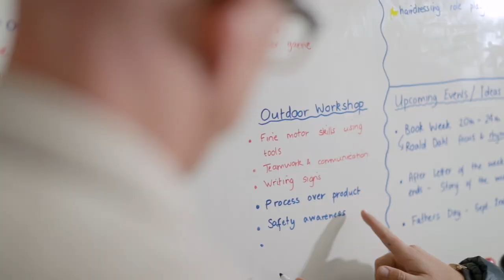Teach with Goodstart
The fact that Goodstart is not for profit, really makes you feel good about coming to work because you know children don't slip through the cracks. Its not about making money, its about looking after children and making sure they have the best start in life.

I love working with children and I want to do the best that I can for them and to that I need to extend myself and my knowledge and Goodstart is very positive at growing educators, there's numerous opportunities to interact with colleagues within your immediate centre and other services.

Goodstart has been really supportive with me personally and just going through my study with Goodstart. They have supported me the whole way through.

Having paid time off for studying or paid time for prac is a huge a huge deal. Especially having a young family. That's been pretty special.

Every female from my dad's side were all Teachers. It is who I am and it is apart of me. When i started my confidence was slightly low and for them to give me that freedom and to actually support me and to have that much trust in me. That was one of the most profound experiences for me as it allows me to be who I am as a Teacher.

The team at Goodstart is probably another big factor of  what drew me to my specific centre. The Centre Director was really supportive of any ideas. I love that the people I work with is really open minded and are really open to new ideas because that's a really important thing for me. I think our team is good at utilising each others strengths, there's a big focus on the social aspect of working together. We come to work and we high five and we have fun with children together.

 No matter who you are outside the centre, they embrace that inside the centre. They want you to flourish in there and bring whatever you do outside inside.

I wanted to come into this environment because I felt, I would be able to put a lot more of myself into the programme and with the children. What is exciting for me about being in the early learning environment is the scope for change and how much change has already happened. Being able to provide really progressive and innovative early learning environments and that something that primary schools and high schools cant necessarily change and adapt to as easily.

You form those relationships with the families and you become the families community and the tribe that raises a child.

You want to get up out of bed in the morning and know that  your making a difference with what you are doing. Its never another day another dollar. Its always what exciting  journey are we about to go on with the children.